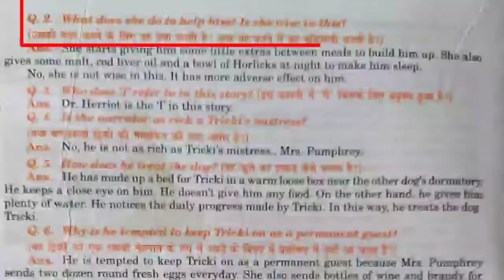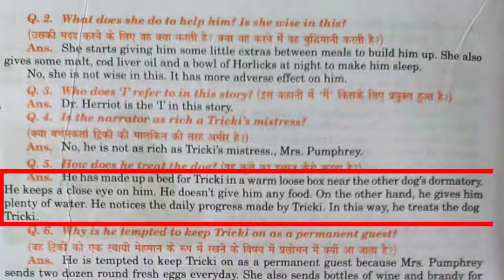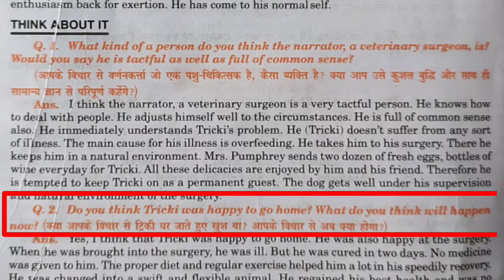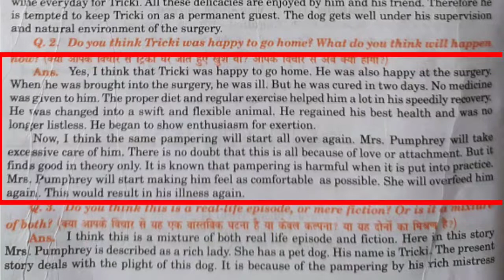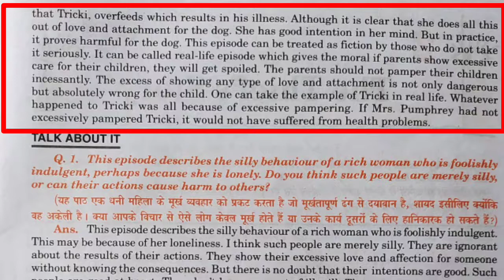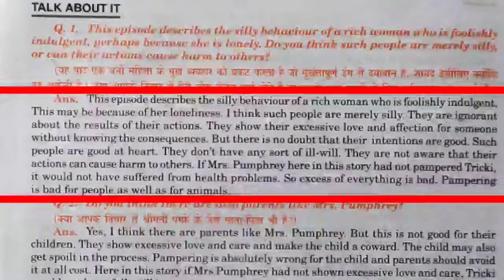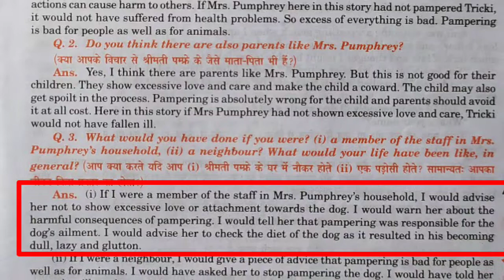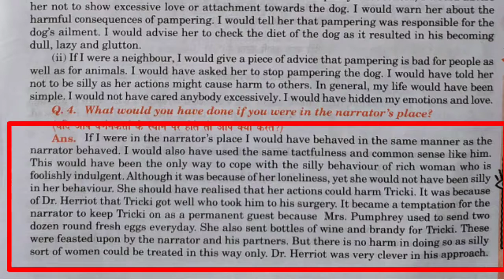A Triumph of Surgery Question Answer | Class 10 English | Supplementary | Footprints Without Feet